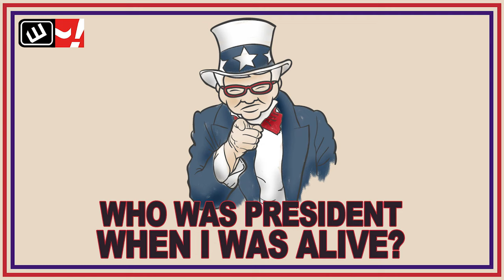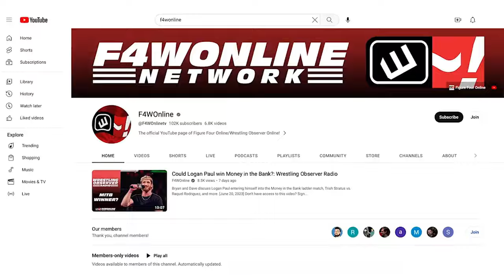Pirates impact the Elimination Chamber | Wrestling Observer Livee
Mike Sempervive and Tom Lawlor talk about the news heading into Saturday's Elimination Chamber, including WWE noting how tough it was to get the chamber to Perth.